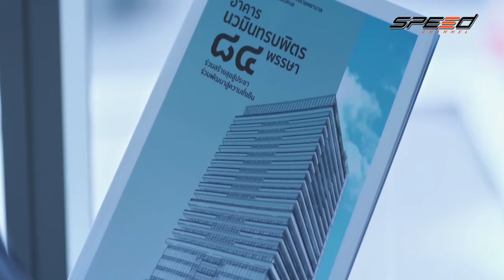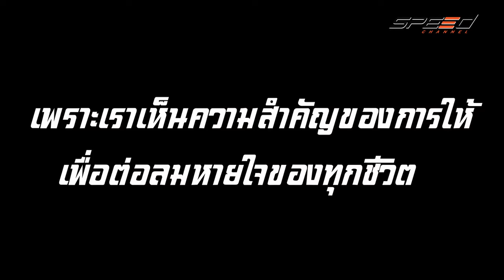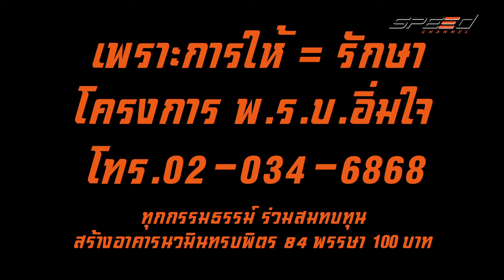พรบ อิ่มใจ